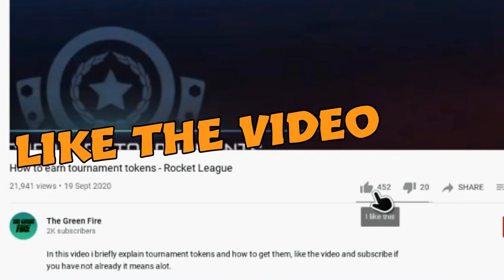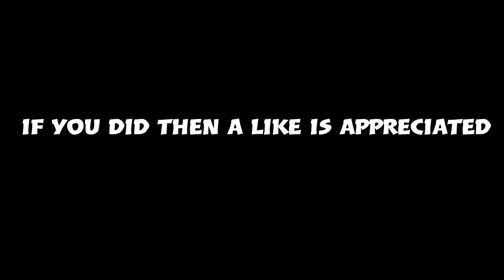Turning Hexed Into Titanium White Hexed In One Video! - Rocket League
Turning hexed into titanium white hexed in one video!

In this video I show you how I made profit by getting over pay offers, flipping zomabs, flipping toons and flipping golden gifts! I start out with hexed which is worth 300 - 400 at the time of the recording and finish off with titanium white hexed worth 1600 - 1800 at the time of this recording.

If you are watching this video later on and think no way to some of these trades please note that they where done between the 30th of December 2020 - 1st of January 2021!

Hopefully you enjoy watching the series since this took a long time to edit and create.